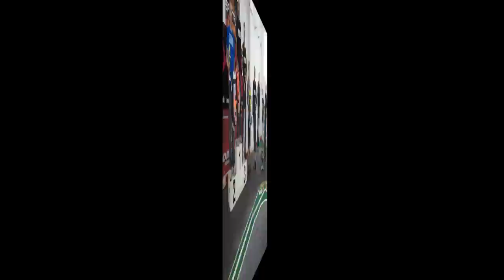WEC 2011 R4 Quakenbrück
Weser Ems Cup 2011 - Rennen 4 beim RCRT Quakenbrück in der RC-Arena
Driver: Sven Frömmer
PitStop: Wolfgang Fritschler
Car: O'Donnell Z01T
Camera: Jens Frömmer
Film editing: Christian Frömmer (mit Fuß kaputt)
Special thanks to Markus from Dark Products